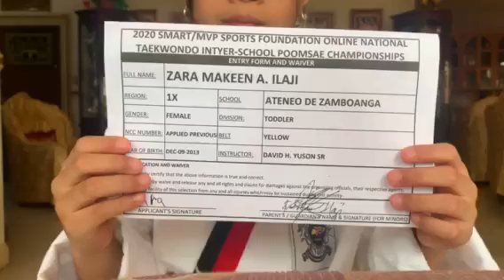2020 SMART/MVP SPORTS FOUNDATION ONLINE NATIONAL TAEKWONDO INTER-SCHOOL POOMSAE CHAMPIONSHIPS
ZARA MAKEEN A. ILAJI
ATENEO DE ZAMBOANGA
TOODLER
TAEGEUK 1